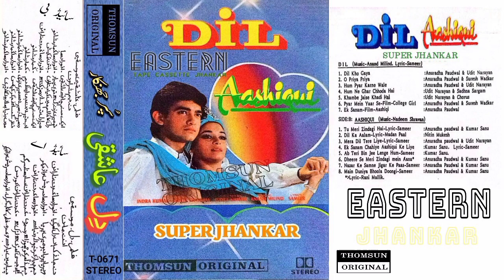Bas Ek Sanam Chahi-a | Dil & Aashiqiu | Super Jhankar | Thomsun Original Stereo